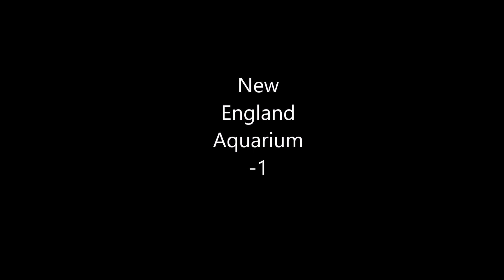New England Aquarium Part 1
New  England Aquarium   Boston  MA   has  a large  number  of exhibits . Here is a  video  on some  of these